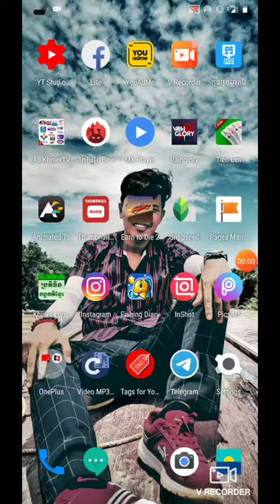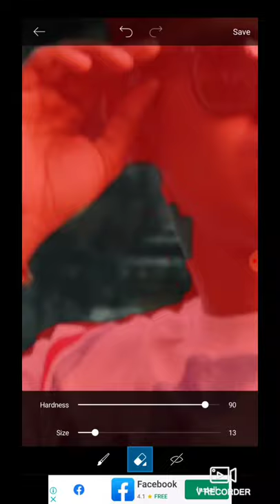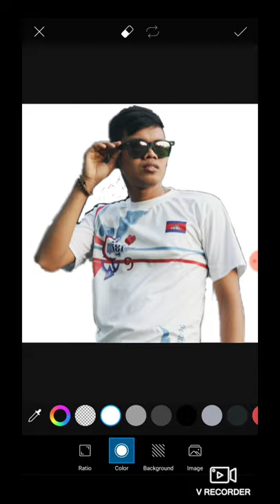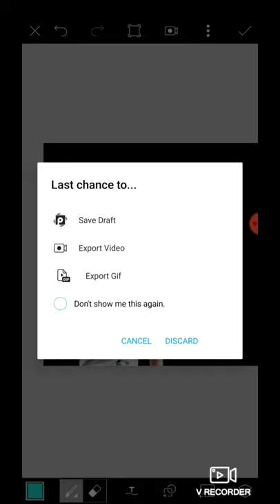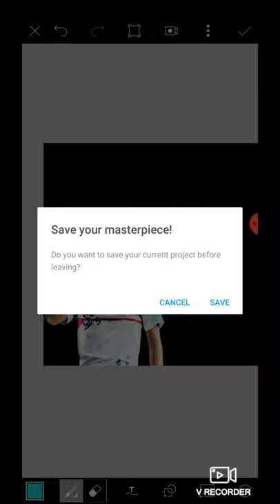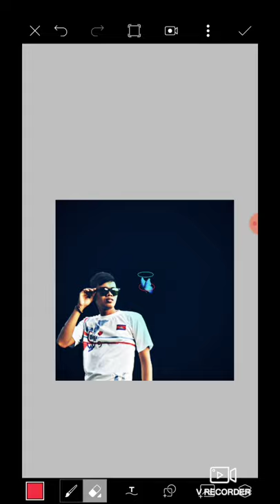Saw butterfly for Edit 🥰 picart 🧐